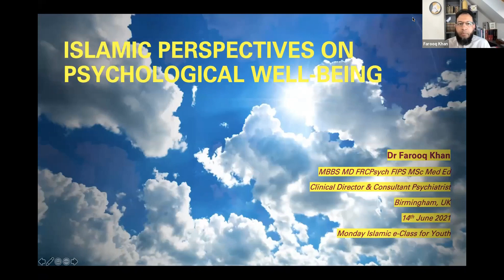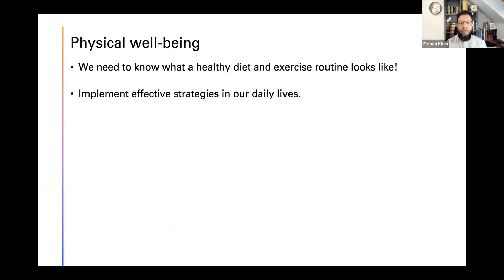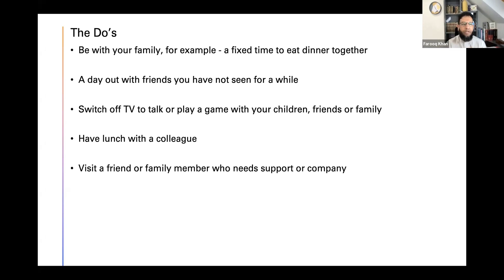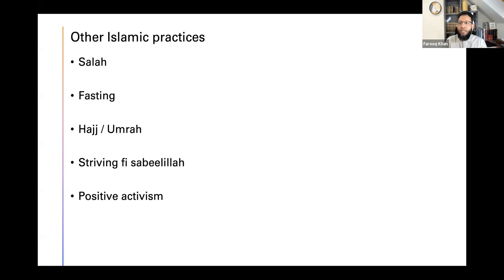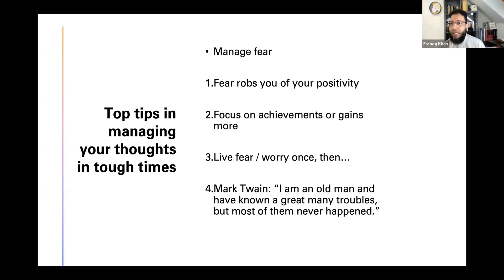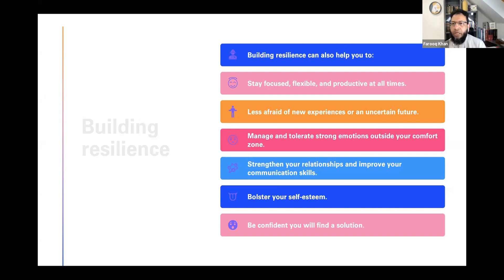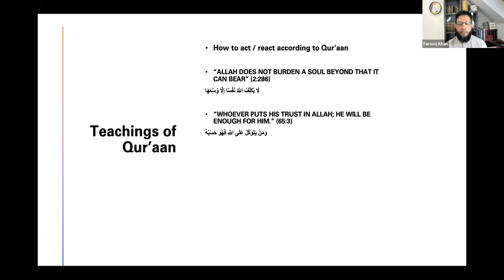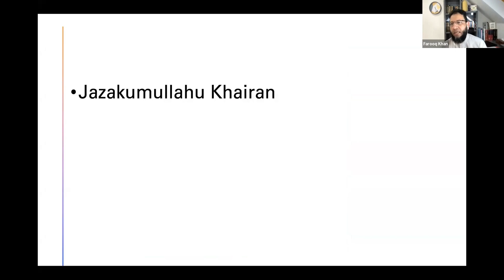Islamic Perspectives on Psychological Wellbeing By: Dr. Farooq Khan Consultant Psychiatrist, Bham UK